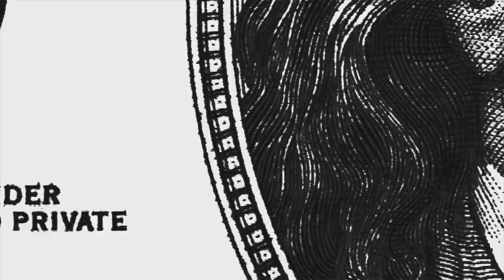Leverage: Redemption | New Season February 28 | Universal TV on Universal+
The fan-favourite group of modern-day Robin Hoods are back on the job with Leverage: Redemption Season 2, which is set to see the Leverage team reunite to once again steal from the wealthy and powerful for the benefit of the little guys.

The entire gang is back together, starring Gina Bellman as Sophie Devereaux, Beth Riesgraf as Parker, Christian Kane as Eliot Spencer, Noah Wyle as Harry Wilson, Aleyse Shannon as Breanna Casey and Aldis Hodge returns as Alec Hardison.

Stream LeverageRedemption Season 1 on Universal+ through catch up on the DStv app or connected Explora.